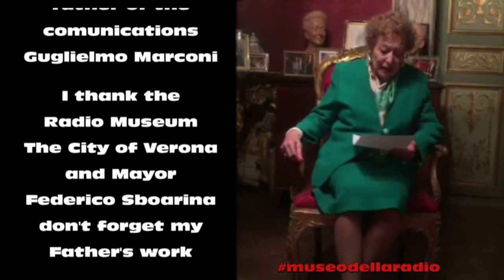Videomessaggio Elettra Marconi parte 1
Elettra Marconi, ringrazia il Museo della Radio di Verona perché in possesso Dell'antenna originale e unica al mondo, dalla quale il padre Guglielmo Marconi, ha sviluppato la tecnologia senza fili. il Wireless, simbolo del terzo millennio.